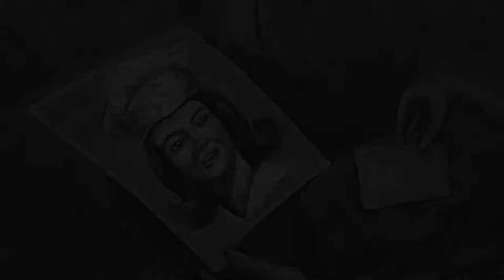C.O.P.S./METRO: Colorado Street Murals